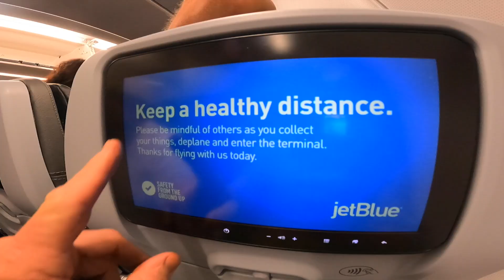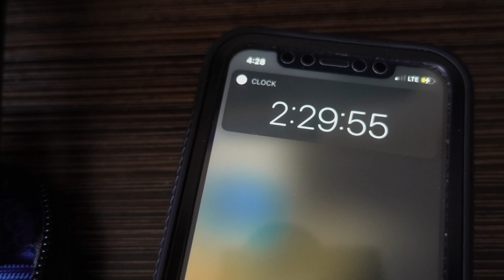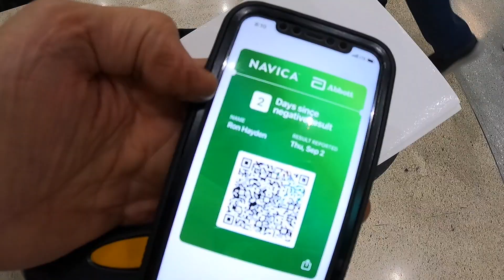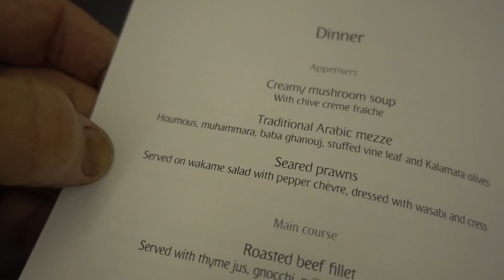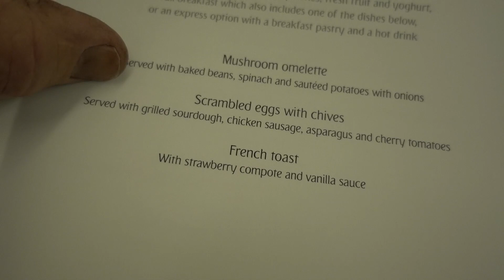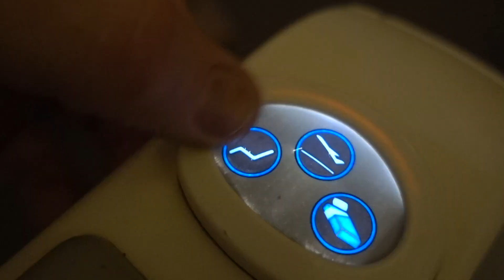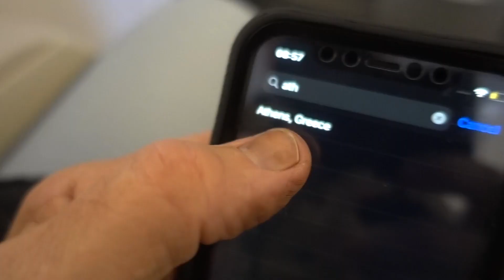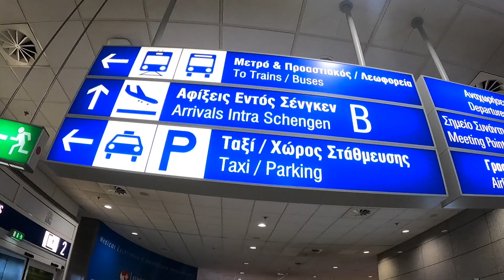EK0210 NEWARK TO ATHENS - the luxury of business class | HELLOMYNAMEISTONY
EK0210 NEWARK TO ATHENS - the luxury of business class

After recovering the electric skateboard with boomerang bustle back home, I'm at the Orlando International Airport for the first leg of my journey to the Greek Islands.   Off to Newark, New Jersey, to relax in a hotel day-room.  Tonight is a return to my choice airline - Emirates.   Business Class spoilings overnight to Athens with gourmet cuisine, a comfortable flat-bed, and enough luxury to arrive in Greece feeling fresh.  Oh... with a surprise awaiting after deboarding.

Lush Meadows Martin Landström
Time to Strut Alexandra Woodward
Halo (Sing Me to Sleep) Loving Caliber
Missed and Mourned Marten Moses
The Victory March Grant Newman